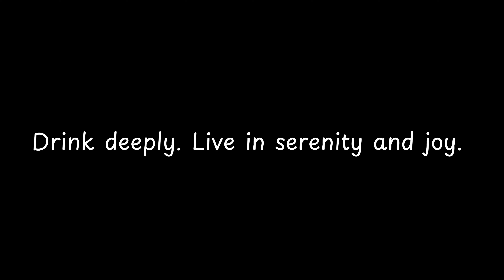Drink deeply Live in serenity... — Buddha Quotes